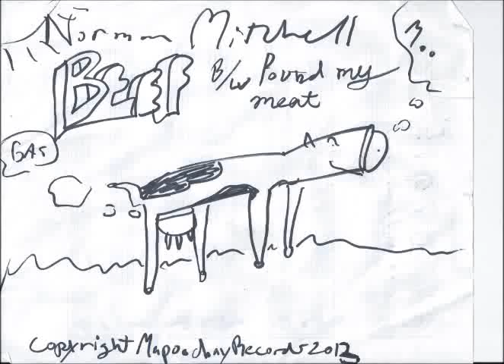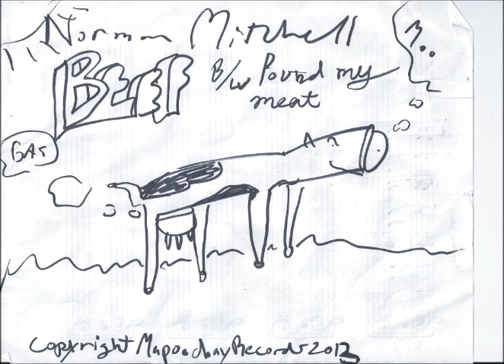Norman Mitchell - Beef (Single Version)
Beef, Norman Mitchell's first single as a solo artist without The Erections.